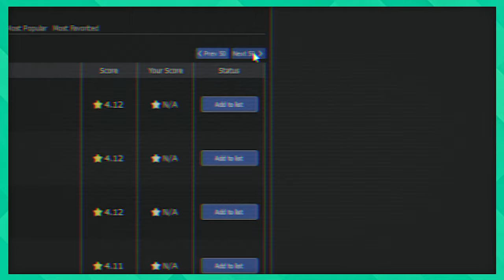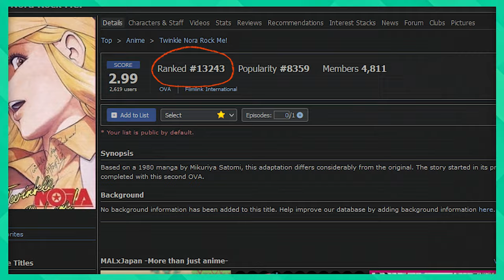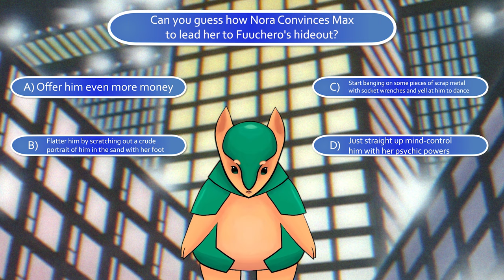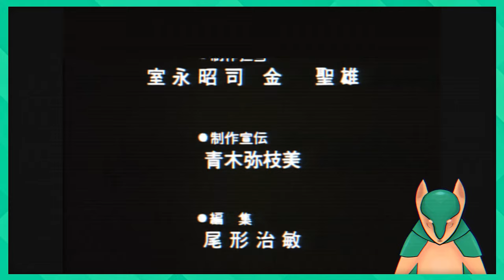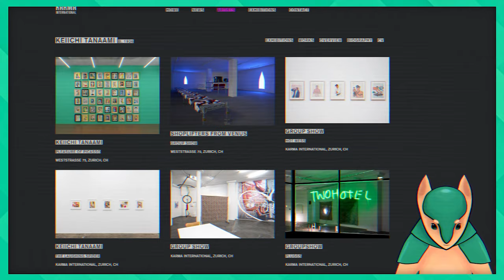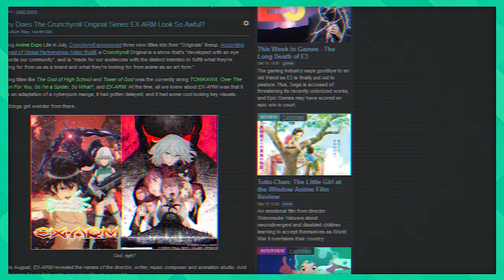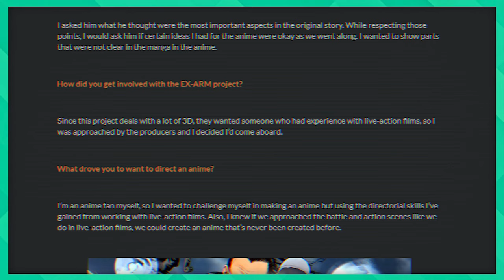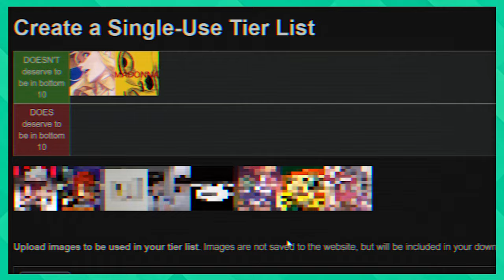I Watched the 10 LOWEST RATED Anime of All Time (Part 1)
I can be a bit of a media snob sometimes. Can I bludgeon myself into submission with a gauntlet of the worst anime of all time? Come along to find out!

_____Video Contents_____
00:00 - Intro
02:05 - Twinkle Nora Rock Me!
12:10 - Madonna
16:07 - Ex-Arm
32:28 - Outro